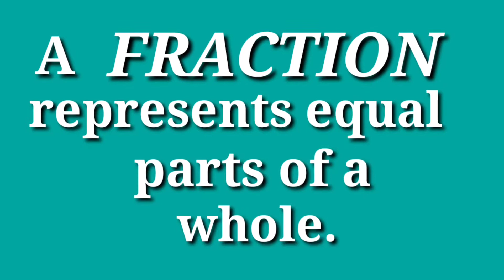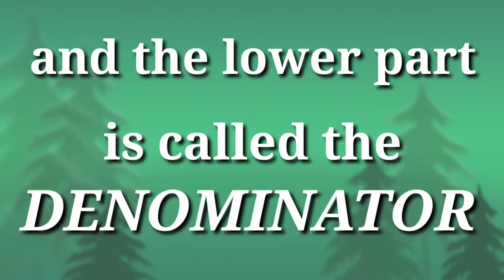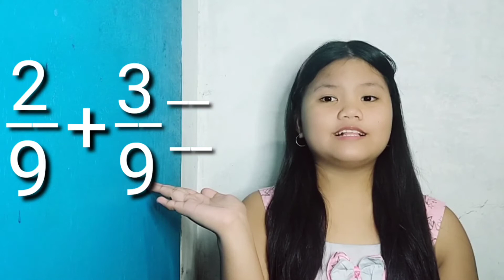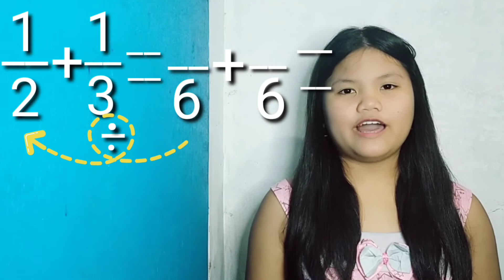HOW TO ADD SIMILAR AND DISSIMILAR FRACTIONS Tagalog CHEYA'S NETWORK